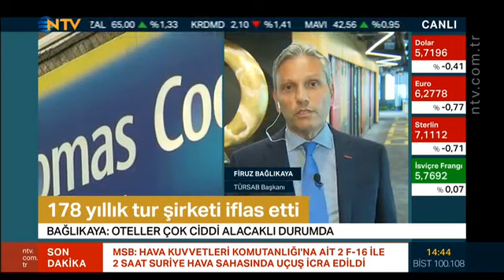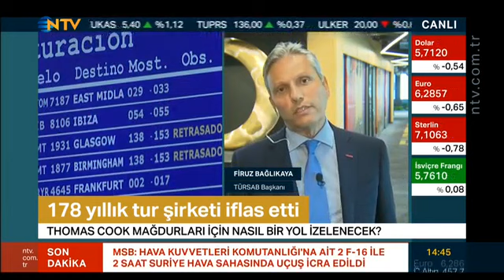NTV / Firuz Bağlıkaya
Thomas Cook'un iflasıyla ilgili son dakika gündemini NTV canlı yayın konuğu olarak değerlendirdim.